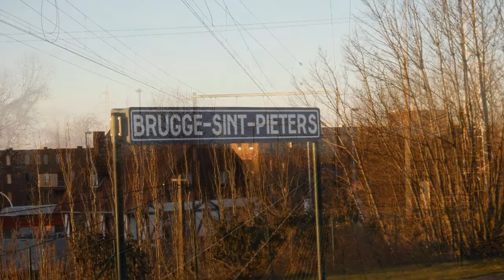Vroeger en Nu 68 Station Brugge St Pieters